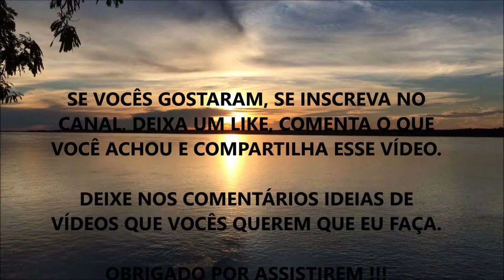ENTENDA SOBRE AS TOXINAS E A VERDADE CHOCANTE QUE NÃO TE CONTARAM (Qual O Problema das Toxinas???)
Fala ae Galera, beleza ? Nesse vídeo eu comento sobre os malefícios das Toxinas e substâncias nocivas que geralmente são escondidas nos rótulos de produtos que usamos diariamente.

O que mais chamou sua atenção nesse vídeo que não sabia e aprendeu??? Me conte aí nos Comentários...